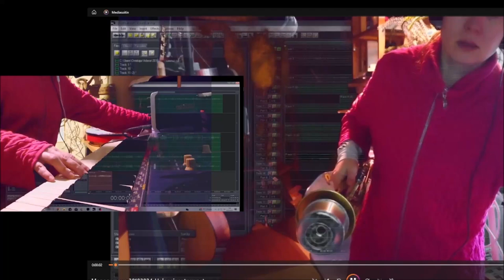Monogamous 30102024 Holopainen